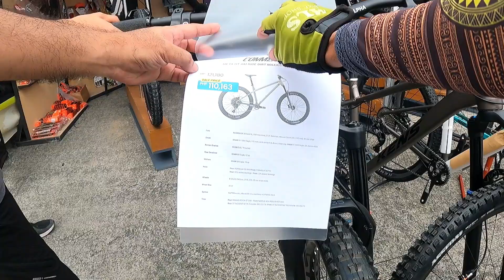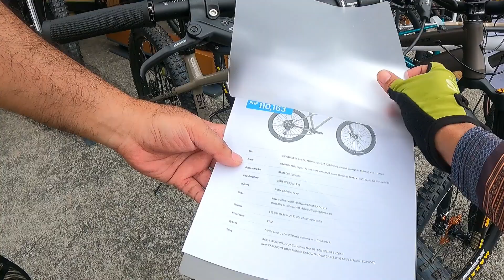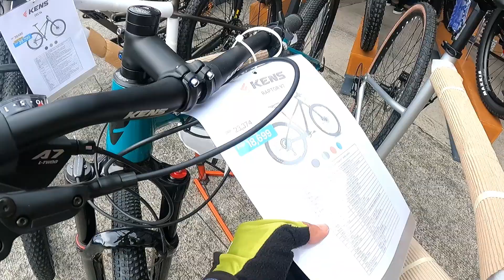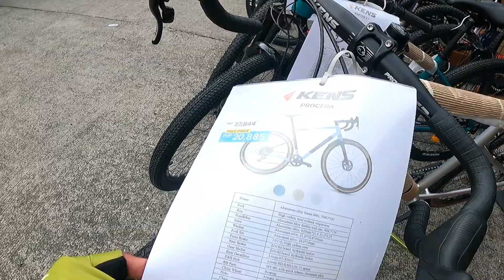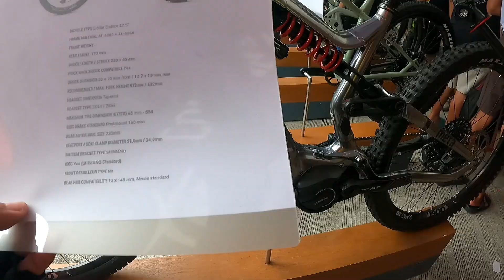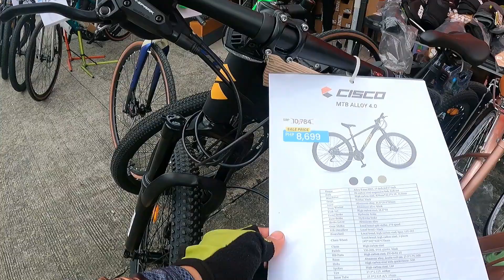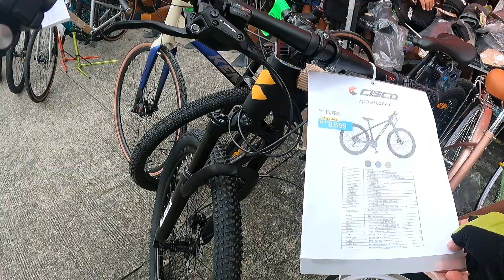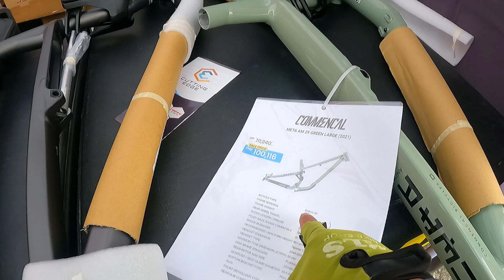HALIMAW NA SA GANDA NG MGA MOUNTAIN BIKE , ROAD BIKE , GRAVEL BIKE , ELECTRIC MOUNTAIN BIKE & MORE !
BIKESHOP NAME : Mt Pro Bikes
LOCATION : Basement of Treston International College, 32nd St. University Parkway District, Cor.C5 Rd, BGC, Taguig City 1123 Taguig, Philippines